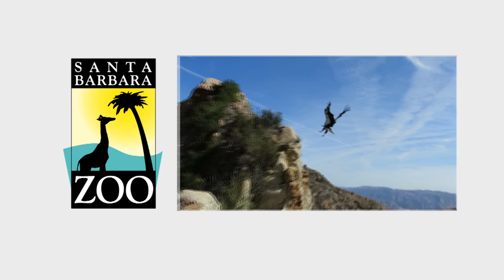Santa Barbara Zoo Conservation Efforts - Dr. Sandhaus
- Dr. Sandhaus provides some insight into the conservation efforts of the Santa Barbara Zoo related to the California Condor.